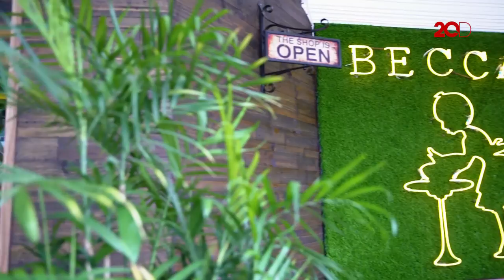Mengintip Proses Pembuatan Croissant Enak Buatan Becca's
Ada beberapa rangkaian untuk membuat croissant enak. Yuk, intip bagaimana cara chef pastry sekaligus pemilik Becca's Bake House meracik croissant.